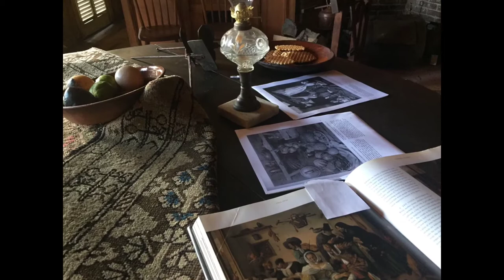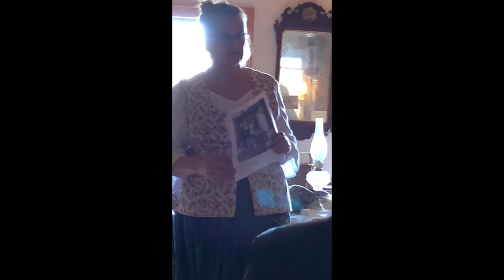Ketcham Inn Cooking Program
Diane Schwindt, our Colonial Cook, masterfully cooks on the 1693 hearth floor exhibiting early cooking skills, domestic skills, lectures, and is available for museum programs and your site demonstrations.

All EDUCATIONAL COOKING PROGRAMS are scheduled in advance for individual and group classes.